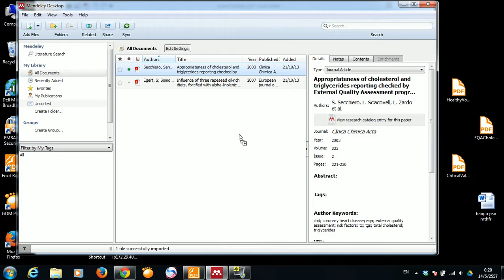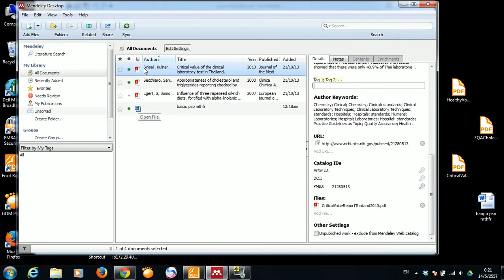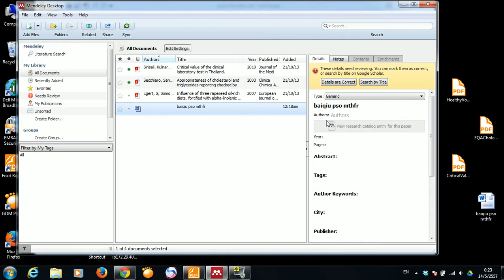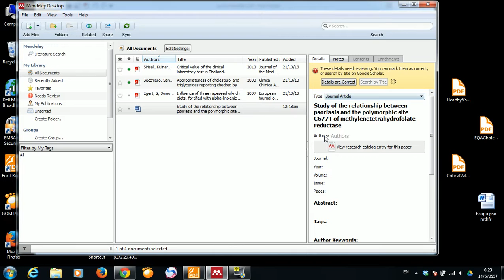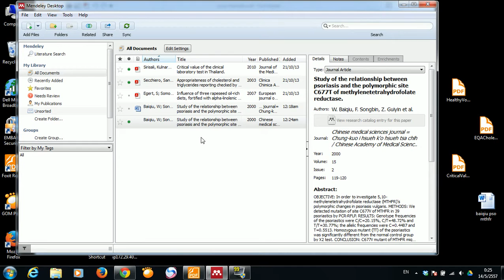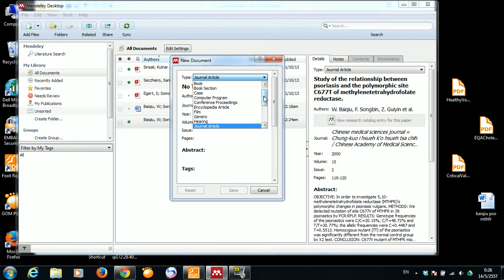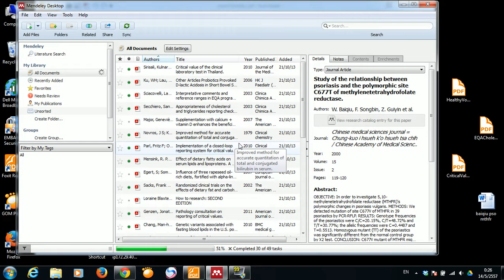การนำเอกสารเข้าสู่ Mendeley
Describe how to import documents into Mendeley desktop in Thai language.